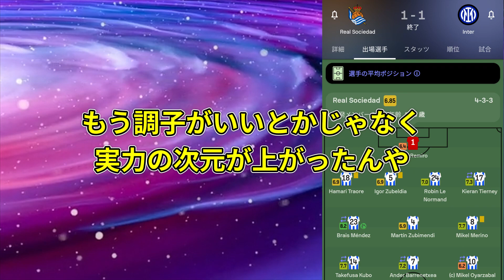【朗報】久保建英さん、昨季CL準優勝のインテル相手にこの採点は凄すぎるｗｗｗｗ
本当にトップクラスだな、イタリアの強豪にすら倒して